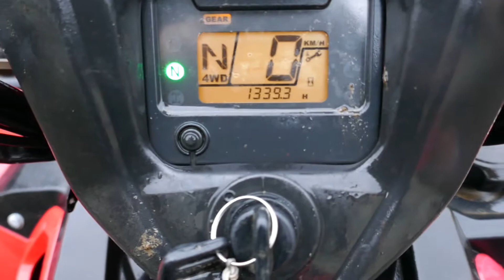2016 Honda TRX 500cc 4wd Quad Bike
2016 Honda TRX 500cc 4wd Quad Bike for sale through Stags Online Timed Auction.